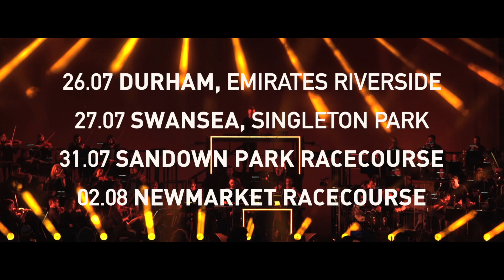Ibiza Classics Summer 2019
There was an idea… to bring together a group of remarkable people...
This Summer, Ibiza Classics with the Heritage Orchestra & Jules Buckley, open-air shows in Durham, Swansea, Sandown & Newmarket...

Tickets & Info